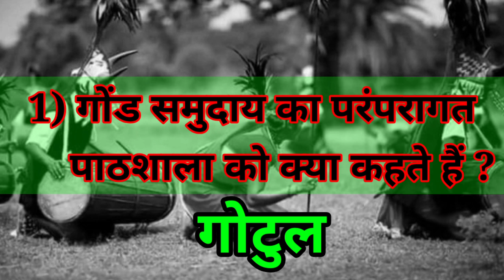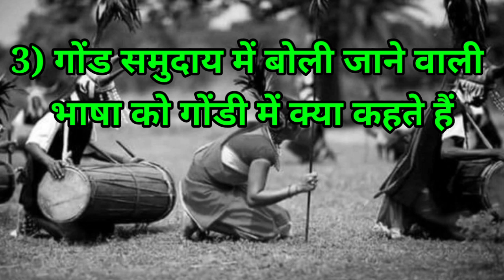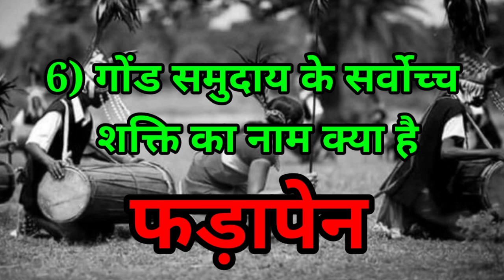गोंड समुदाय के रीति-रिवाज परंपराएं संस्कृति और इतिहास से जुड़ी सामान्य ज्ञान जो हर गोंड को पता होना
गोंडी भाषा के १० शब्द ।
इस वीडियो में प्रचलित रीति-रिवाज परंपराएं भाषा और संस्कृति और इतिहास  पेन पुरखा के सामान्य ज्ञान की बातें सीखेंगे

वीडियो का प्रथम भाग है  अगर आप इसमें रुचि ले तो ऐसे ही और इस वीडियो के भाग बनाकर आपके समक्ष प्रस्तुत करूंगा

सेवा जोहार